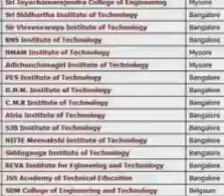## admission in Acharya Engineering College in Bangalore